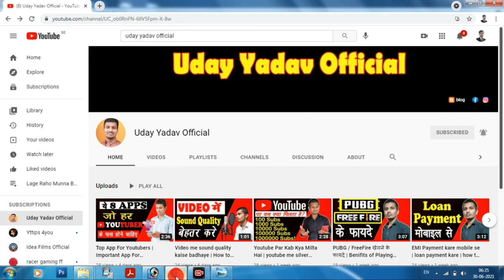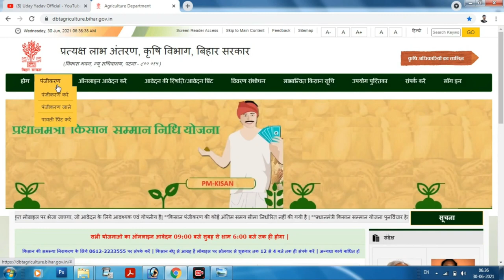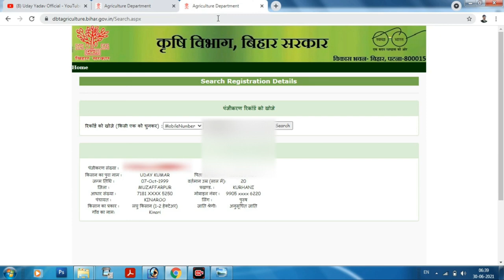Mobile number se location kaise pata kare ||Mobile Number Se Address kaise Pata kare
Channal promotion ke liye instagram par contact kare

Mobile number se location kaise pata kare
Mobile Number Se Address kaise Pata kare || Mobile Number Se Details Pata Kare

Hello Friends
I am uday

is video me maine bataya hai ki aap kaise sirf mobile number se kisi ka pura detail Pata kar sakte hai

Note: this is applicable only for bihar